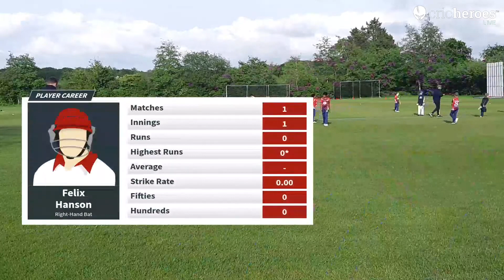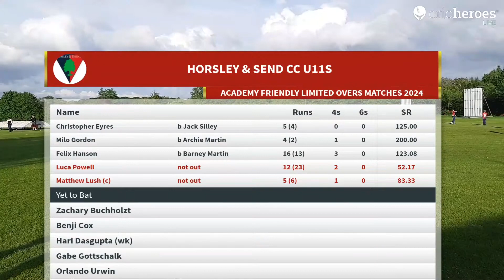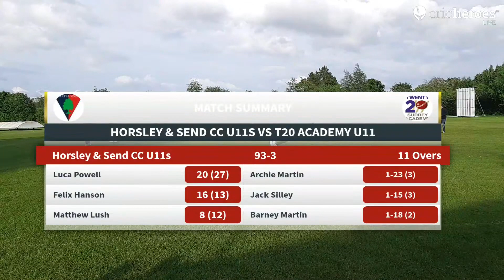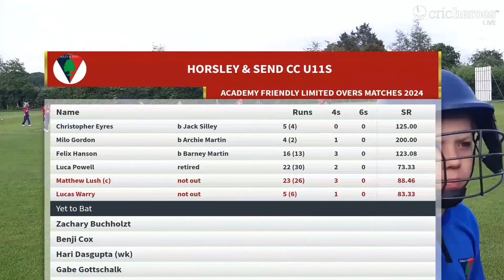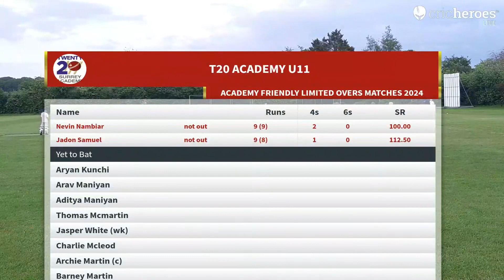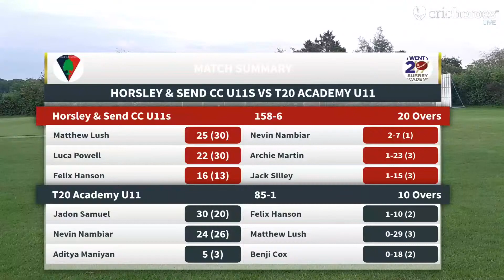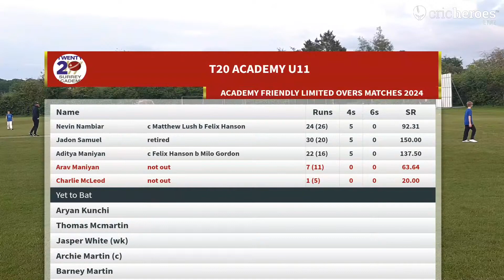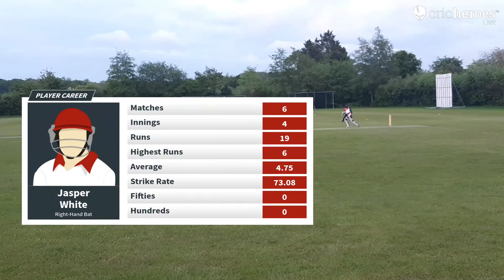Horsley & Send CC U11s vs T20 Academy U11 14 May 24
Don't miss this enthralling under 11 friendly match as Horsley & Send Cricket Club hosted the T20 Community Cricket Academy. The match went down to the very last ball!